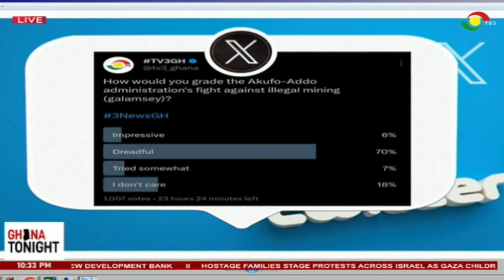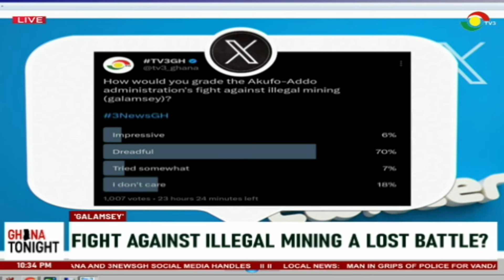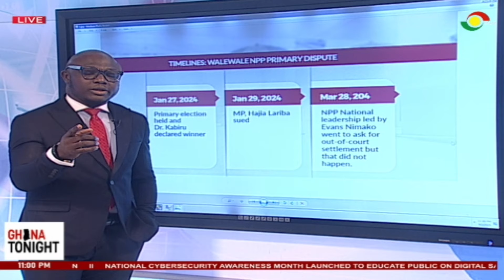GhanaTonight: Water crisis in Central region due to 'Galamsey' - What's the way forward?